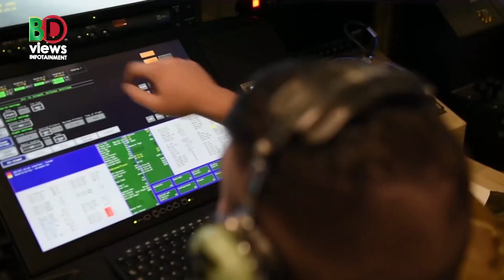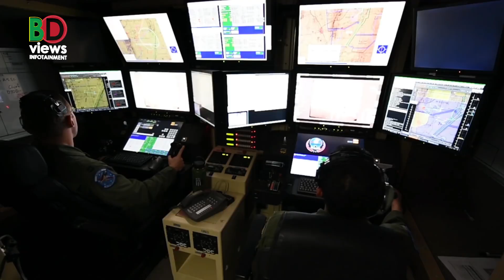ইমরান খান কেন মার্কিন ড্রোন ঘাঁটি চান না?